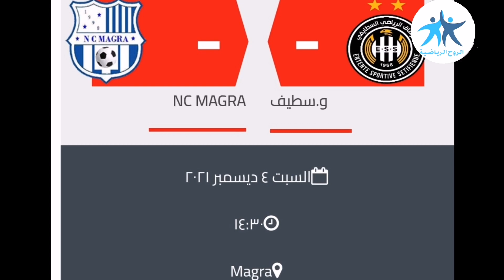برنامج مباريات الجولة السادسة من الدوري الجزائري يوم 3_4_12_2021/الرابطة المحترفة الاولى